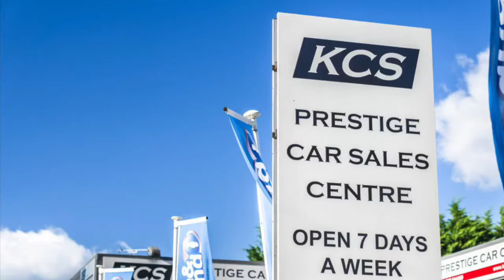AUDI Q5 - KCS OF SURREY